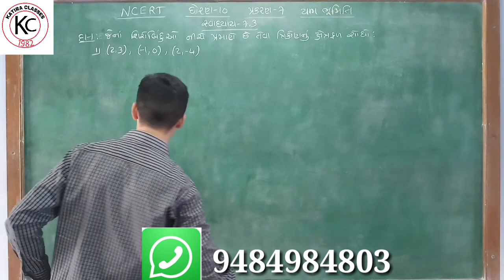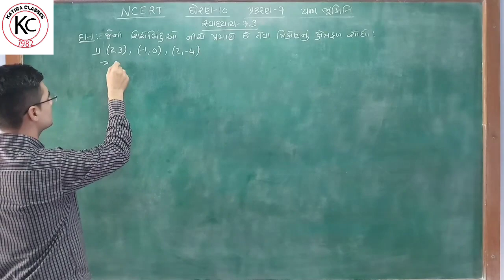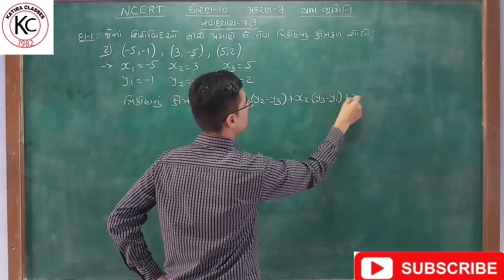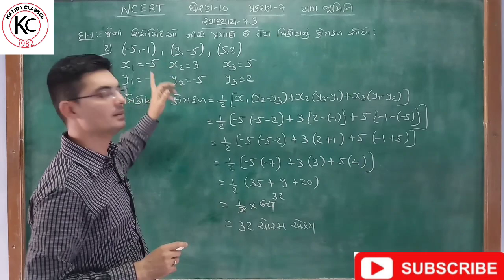std 10 maths chapter-7 (યામ ભૂમિતિ) Ex-7.3, Q-1(1,2) NCERT syllabus in Gujarati by Nishant sir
In this video you will learn sums of Chapter-7 Coordinate Geometry Yaam Bhumiti (યામ ભૂમિતિ) of Maths Std 10 NCERT syllabus in Gujarati.